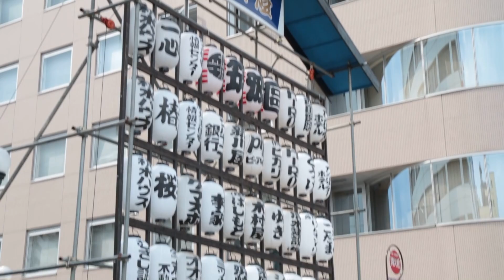関東一の祇園 熊谷うちわ祭り2015 その1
関東一の祇園 熊谷うちわ祭り2015
昼間の山車（屋台）の巡行の様子をEOS70Dで撮影しました。
全12台の山車が奏でる、優雅な熊谷祇園囃子は街中に響きます。

熊谷うちわ祭りシリーズ

ブログ記事はこちらから！